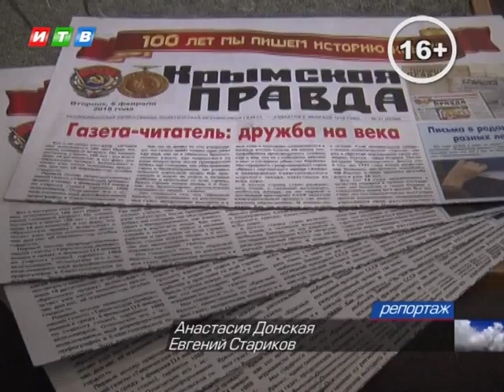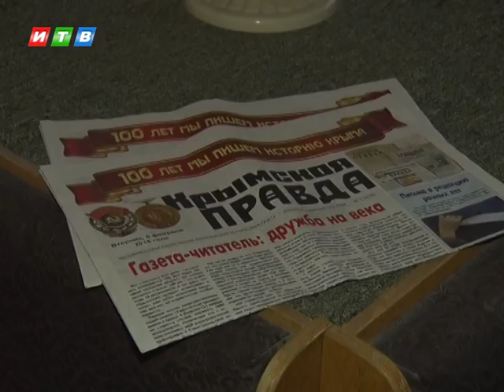100 лет Крымской правде